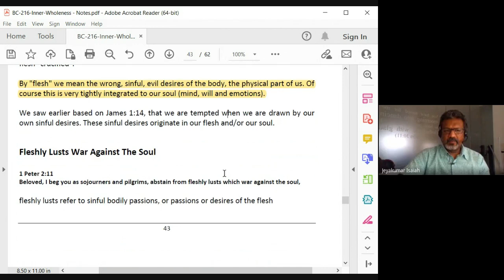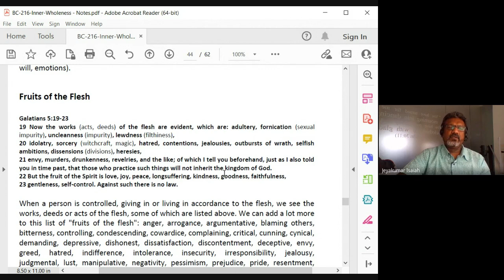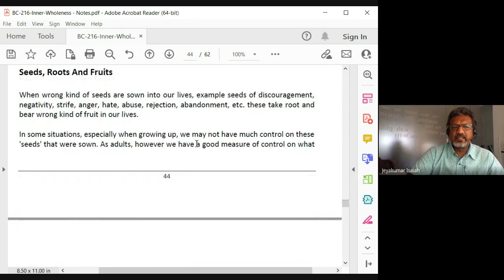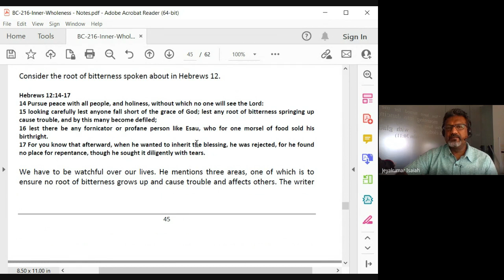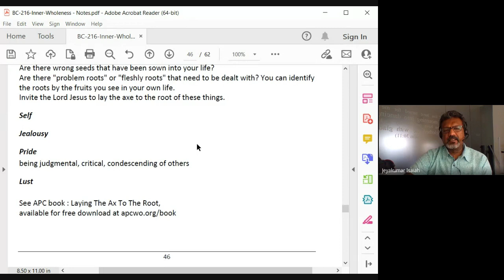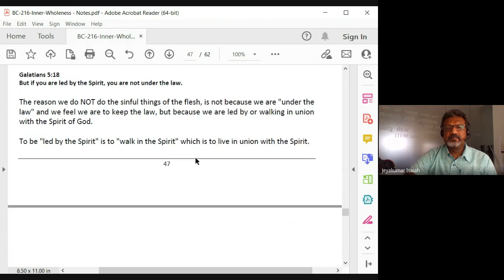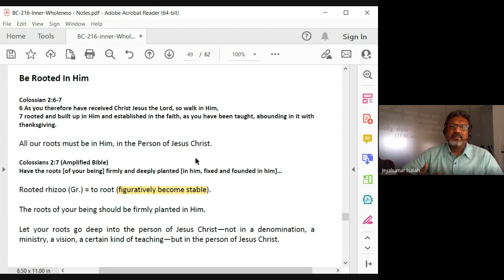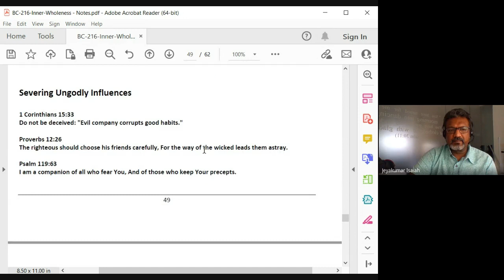Inner Wholeness| Lecture 13: BC216-IW-20230303